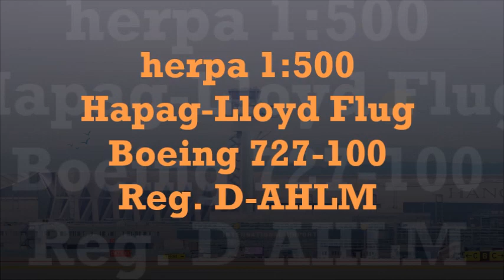herpa wings Boeing 727 Hapag Lloyd Flug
herpa wings scale 1:500
Boeing 727-100
Hapag-Lloyd Flug
Reg. D-AHLM